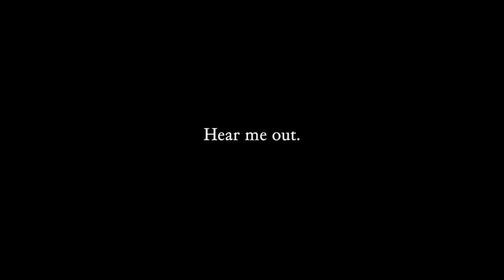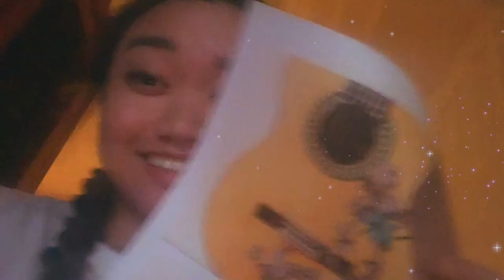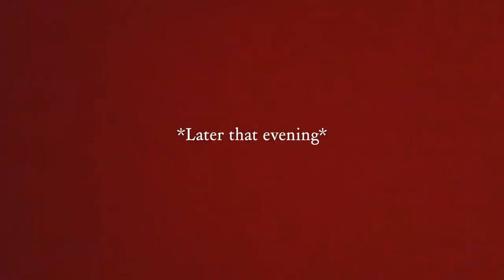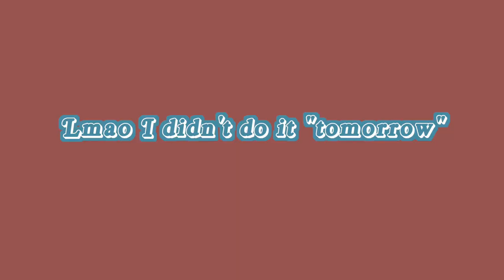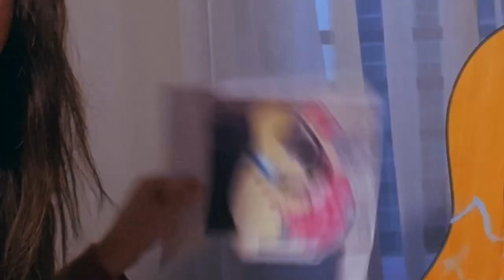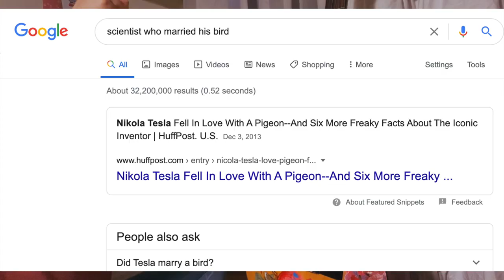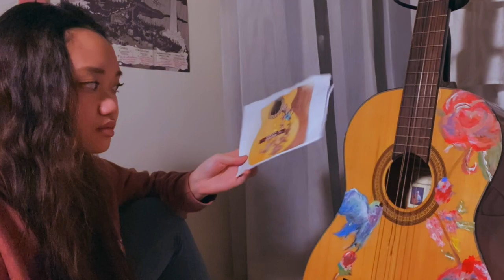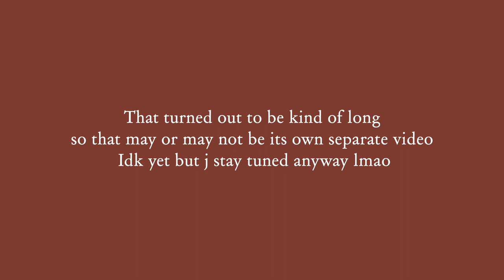PAINTING MY GUITAR (Bc it was boring) *in quarantine*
in this video i paint my guitar without permission. i'm an amateur!!! i hope my technique enraged all the real artists. nevertheless, this was still a very worthwhile aesthetic mood experience day journey. grammar.

forgot to mention in between day 1 and day 2 of painting the AC decided to snap one of my guitar strings
also the reveal was shot on a different day, it's just i live in that sweatshirt and i have no other clothes i guess

tyty for watchingggg